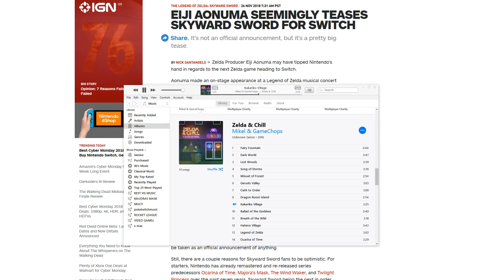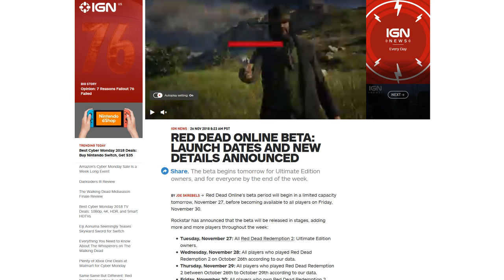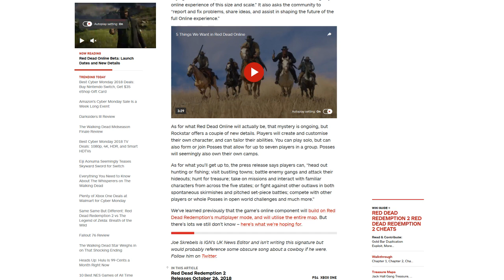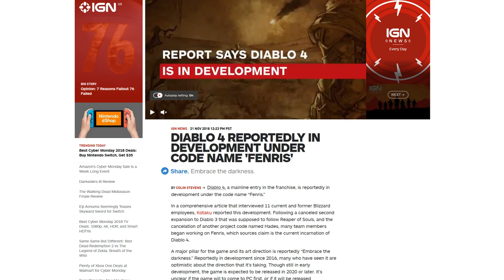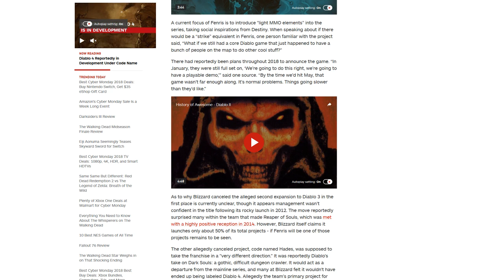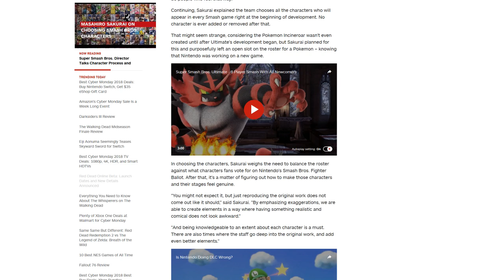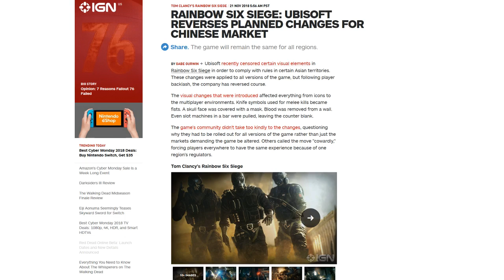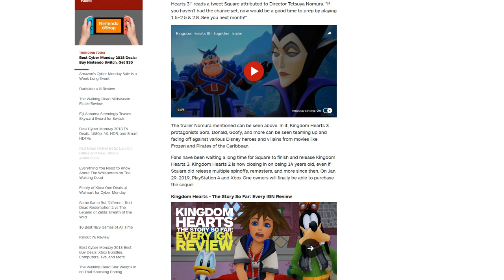The NIKO Show Episode 35 - (Zelda, Diablo, SMASH, R6S, MH, KH3)